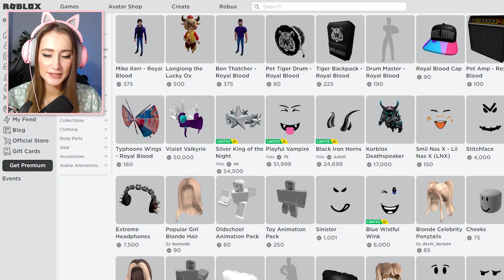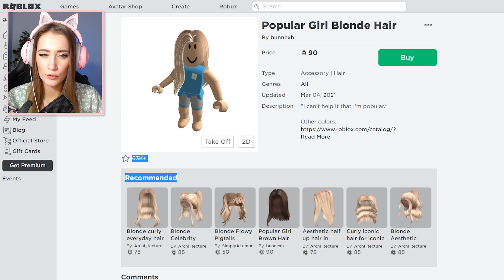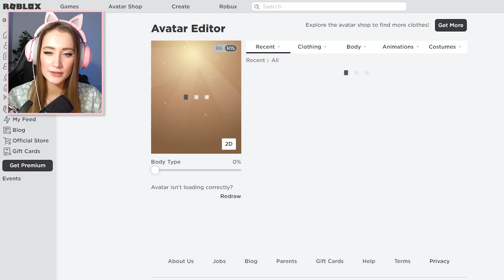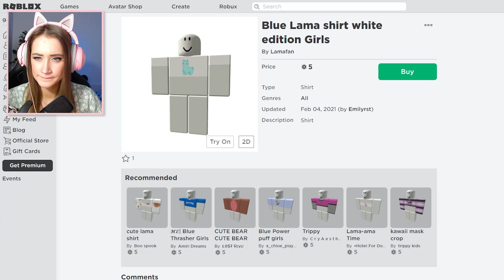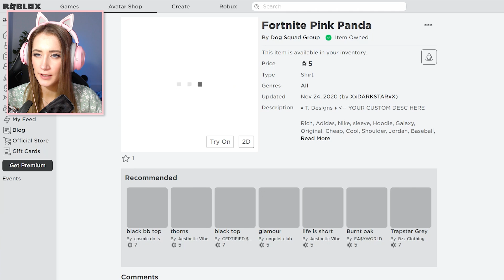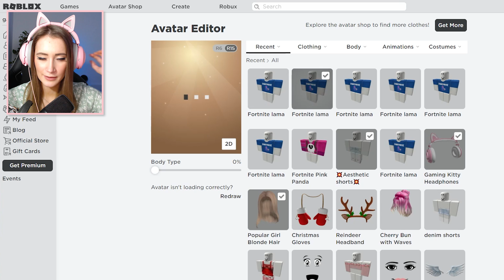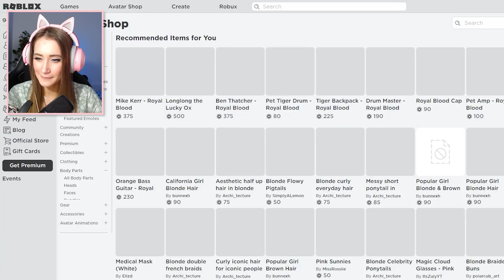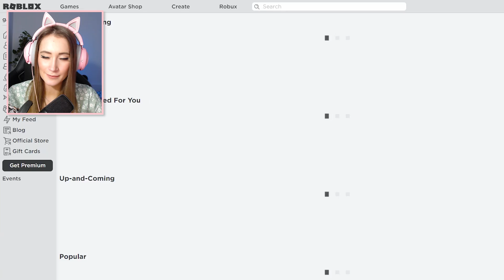ODTWARZAM swoje ZDJĘCIE w Roblox! ... (ROBLOX vs REAL LIFE)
Wiosna, więc czas na NOWY AVATAR w ROBLOX! 😮 Dodatkowo konkurs dla widzów w Bubble Gum Simulator! 🍀